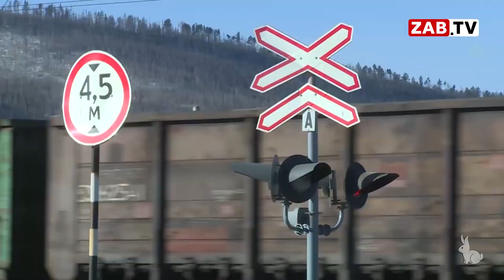Картина Дня - 10 ноября 2023 года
КИТАЙ-ЗАБАЙКАЛЬЕ  Еще один железнодорожный переход из России в Китай панируют построить на территории Забайкальского края, об этом сообщается на сайте Кремля.

ПРОКУРАТУРА РАБОТАЕТ В Забайкальском крае оштрафовали компании, занимавшиеся строительством домов для детей-сирот, за нарушение сроков работ и некачественную работу подрядчиков, сообщает пресс-служба краевой прокуратуры.

СЧЕТА БЛОКИРУЮТ Счета медицинских учреждений Забайкальского края стали блокировать из-за долгов. Об этом сообщили на заседании комитета по бюджетной и налоговой политики регионального Заксобрания, передает ZAB.RU.

ВЛАСТЬ ПРОТИВ  Власти выступили против запрета продажи алкоголя в магазинах и кафе на первых этажах жилых домов. Ранее в Госдуме предложили разрешить общему собранию жильцов ограничивать работу таких точек.